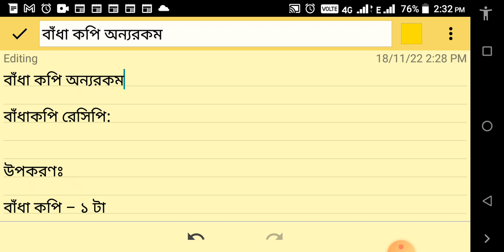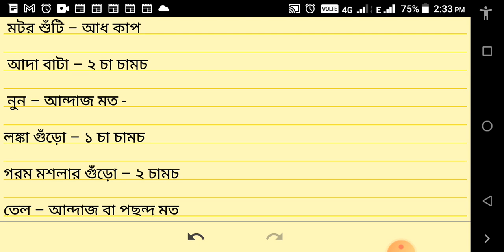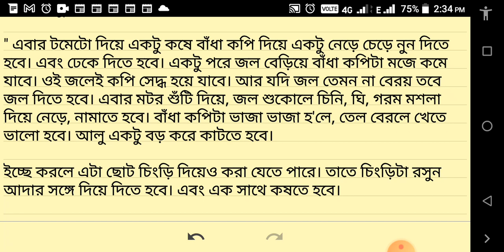বাঁধাকপি রেসিপি বাঁধাকপি অন্যরকম || Teach Sanjibm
এই ভিডিওটি তে বাঁধাকপি রেসিপি বাঁধাকপি অন্যরকম || Teach Sanjibm || বাঁধা কপির সুস্বাদু রেসিপি।